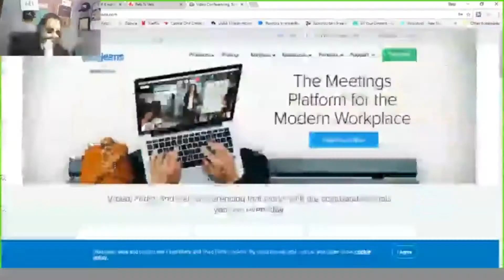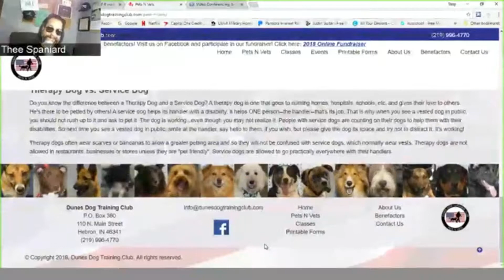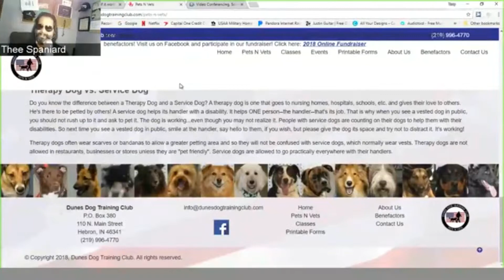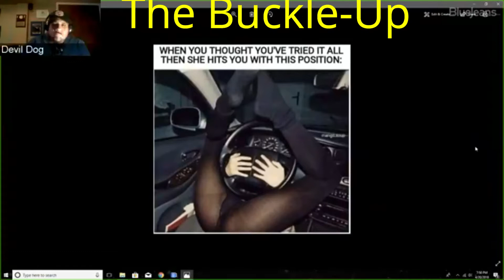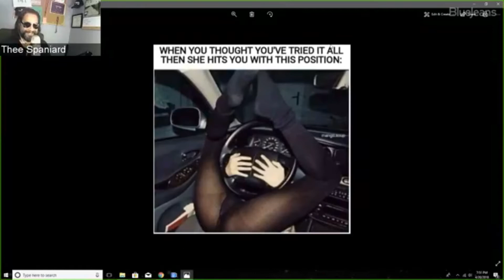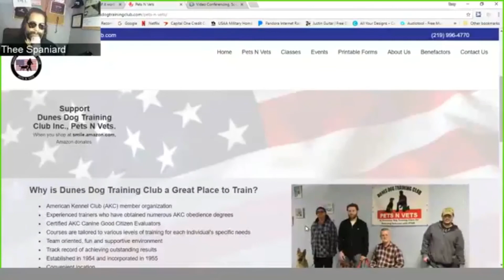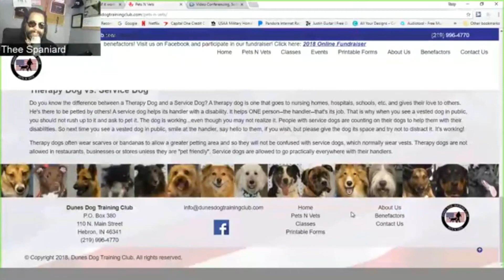Veteran Talk Radio BlackSheep Bravo Friday Roundtable 420 SHOW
Veteran Talk Radio BlackSheep Bravo Friday Roundtable 420 SHOW. Today we discuss the topic of cannabis treatments for Veterans, promote an organization that supports Veterans with PTSD and we go over some of Doc's Segments!